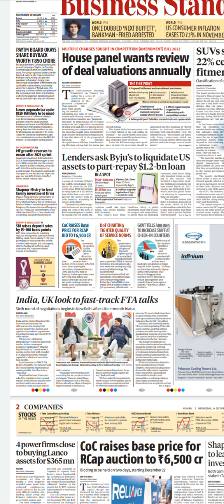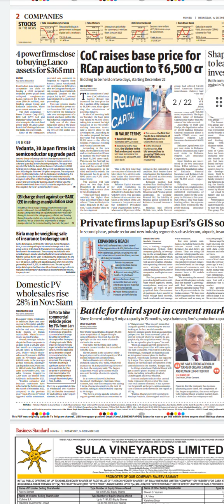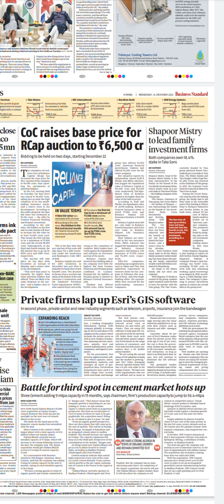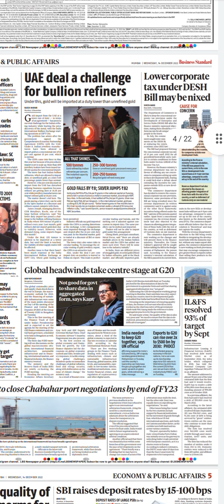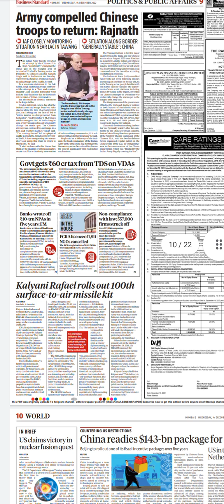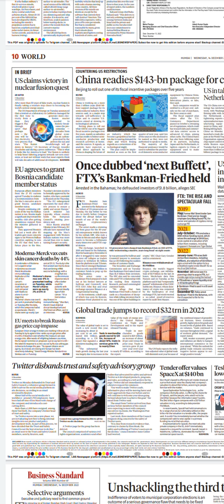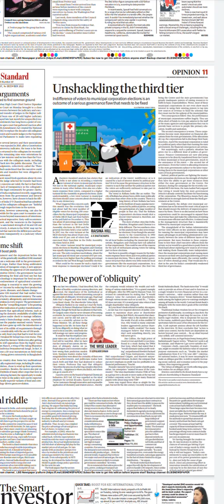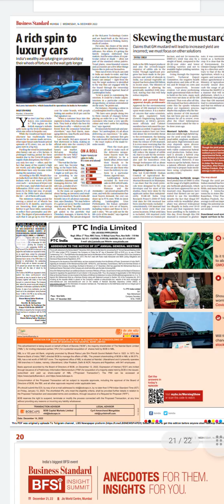Business Standard Newspaper Headlines:(14-Dec-22)wednesday